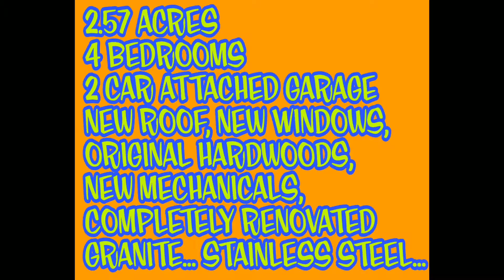TEMP OFF MARKET 380 Canton Rd, Akron 44312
BACK ON MARKET, FEB 2018
Presented by: Eric Cooper, Realtor®
MAKING REAL ESTATE GREAT AGAIN!